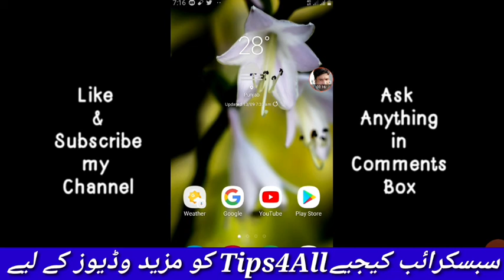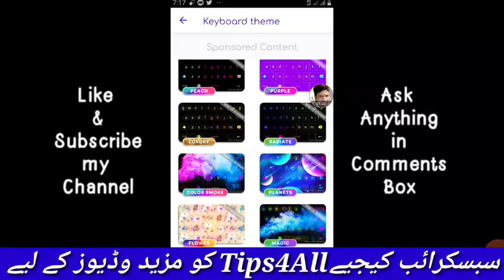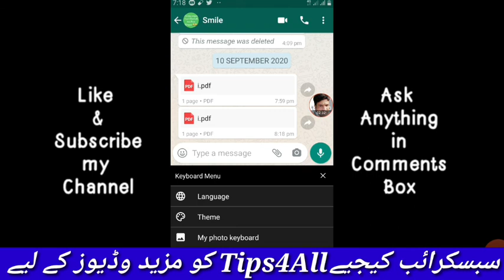Best application for Android smartphone 2020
Watts app.